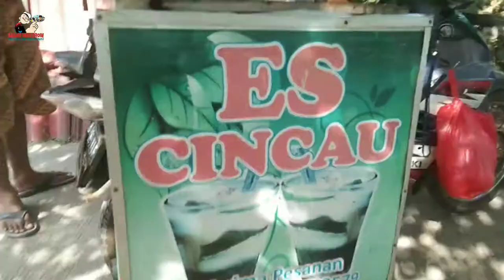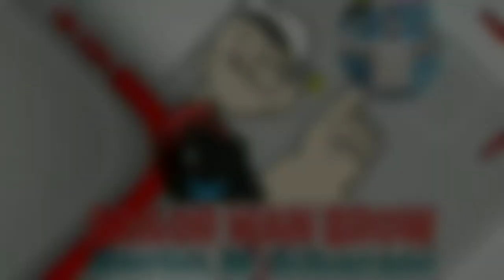SIANG SIANG MINUM ES CINCAU RASA Y ..MANTAP CUMA Rp 5000#STREET CINCAU COLD DRINKS INDONESIA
es cincau dalah satu minuman yg legendaris dan rasa manis y asli dari gula merah..minuman ini sangat sehat dan bermampaat saat rasa haus melanda di siang hari..